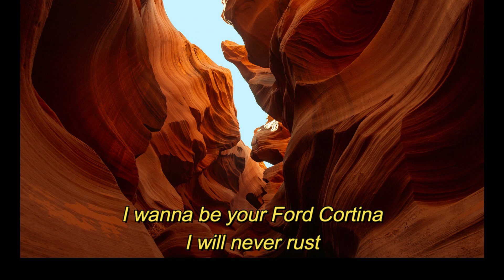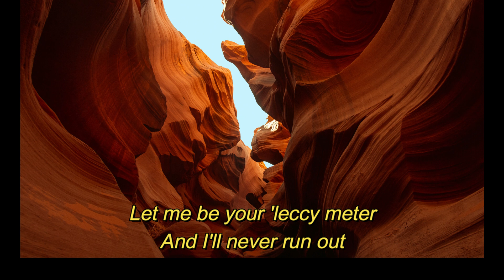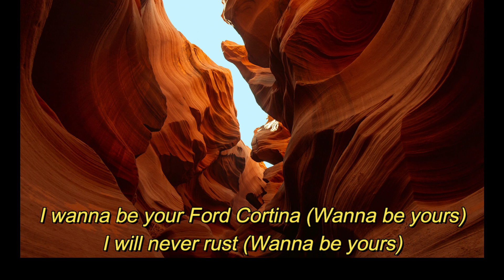Arctic Monkeys - I Wanna Be Yours (Lyrics)